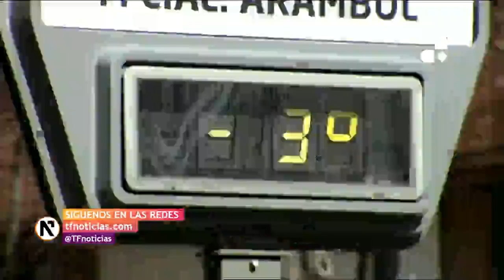Camiones y vehículos atrapados por la nieve en numerosos puntos de España